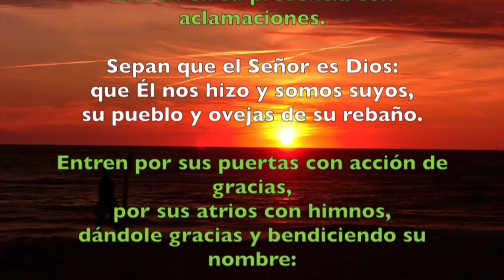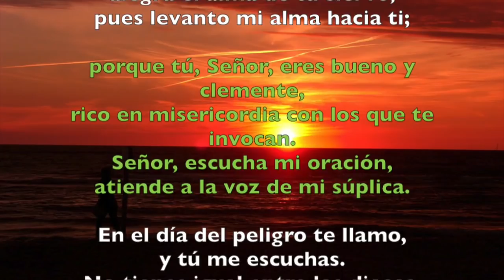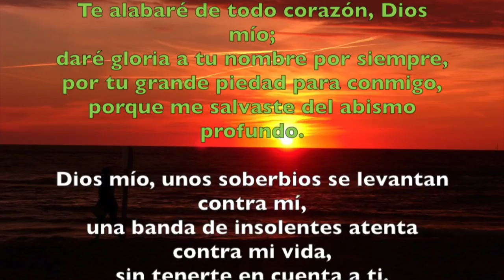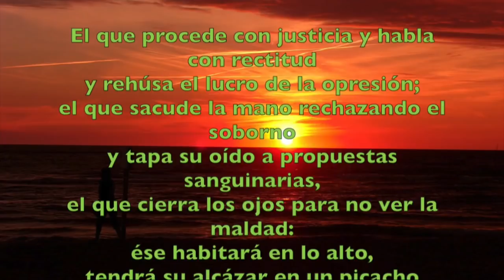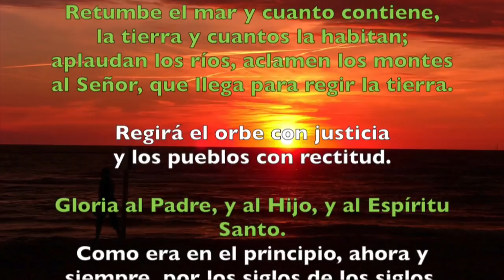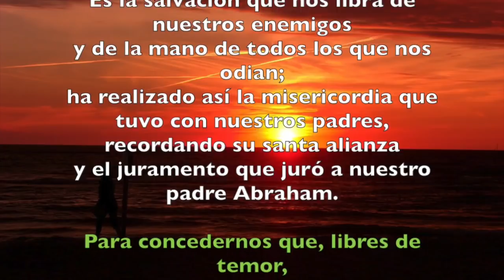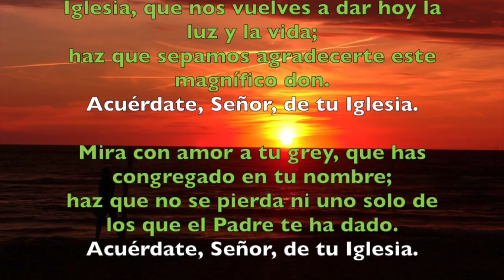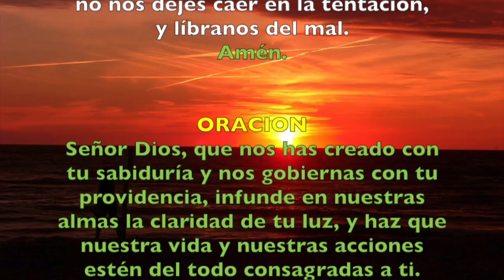Oración de la mañana (Laudes), MIÉRCOLES 12 DE SEPTIEMBRE 2018 | Padre Sam